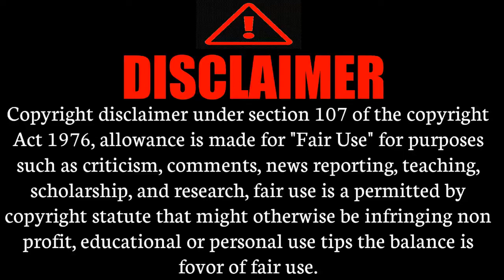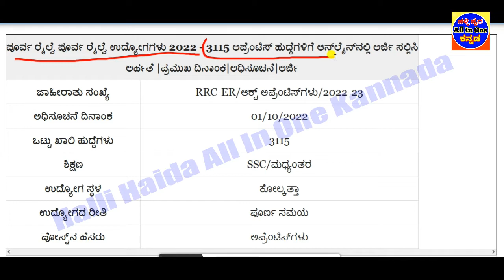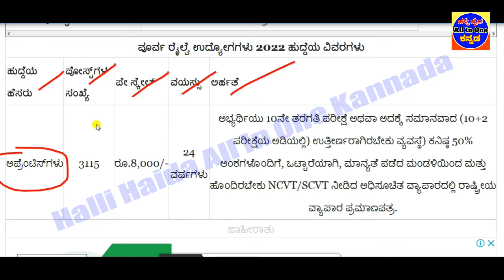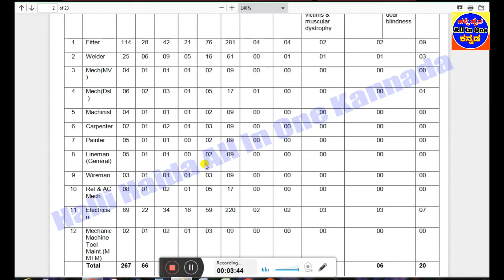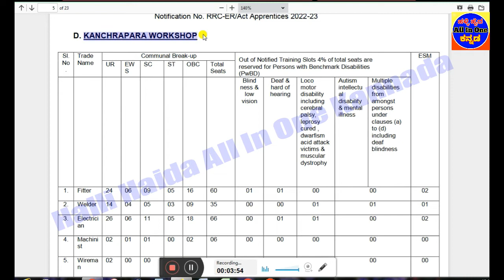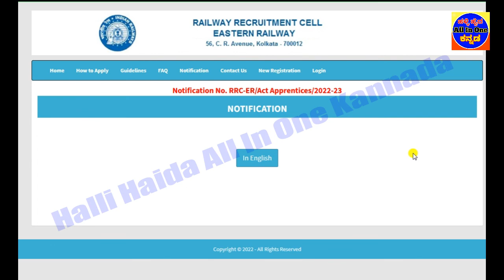Eastern Railway Jobs 2022|Apply Online for 3115 Apprentices Posts|10th PUC ITI Pass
👇👇👇👇👇 Videos All Links bellow👇👇👇👇👇
1)ಇಲಾಖೆ ಹೆಸರು
2)ಒಟ್ಟು ಹುದ್ದೆಗಳ ಸಂಖ್ಯೆ
3)ಶೈಕ್ಷಣಿಕ ಅರ್ಹತೆ
4)ಅರ್ಜಿ ಸಲ್ಲಿಸುವ  ದಿನಾಂಕಗಳು
5)ವೇತನ ಶ್ರೇಣಿ
6)ಅರ್ಜಿ ಸಲ್ಲಿಸುವ ವಿಧಾನ
7)ಪ್ರಕಟ ವಾದ ಮಾಹಿತಿ
8)ವೆಬ್ಸೈಟ್ ಲಿಂಕ್
Eastern Railway Jobs 2022: Eastern Railway invites applications for the recruitment of 3115 Apprentices Posts. Eligible applicants can apply online in the prescribed format through the official website rrcrecruit.co.in from 30/09/2022 to 29/10/2022.